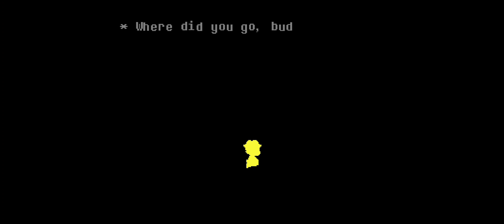Undertale Yellow Flowey Phase 1 No Hit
A very annoying no hit. You have to close and reopen the game for each attempt, and some of the RNG in this fight sucks.

There are overworld segments featuring . Dark Ruins, Waterfall, Dunes, Steamworks, and Hotlands. The game chooses three of them randomly to appear in the fight. I noticed that Hotland and Waterfall tend to have much tigher vine spawn rng compared to the other areas. I'm not 100% sure, but I think it has to do with those areas having mostly vertical movement, and for some reason, vines seem to spawn more frequently directly on you when you are moving vertically rather than horizontally.

Besides this, the teleporting soul attack is the bane of my existence. You have to pray that the souls that spawn don't spawn where you are and that when you teleport, you have to be able to react quickly. This is easily the least consistent attack to no hit in this phase.

I want to thank my friend Enzo for giving me the strats that were found by the speedrun community. As you can tell from watching this video, a bunch of the attacks have cheese strategies that make them trivial to no hit. The most interesting one to me is the attack at 0:26 because going to the wall, and then going back to the middle actually changes the soul's hitbox and allows you to not get hit for whatever reason.

In total, I spent around 3 to 4 hours doing this.